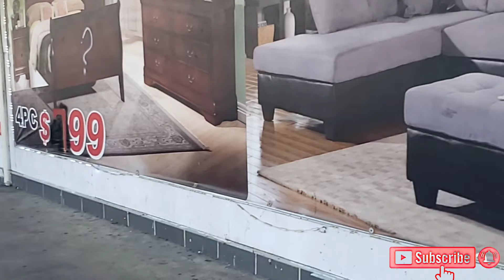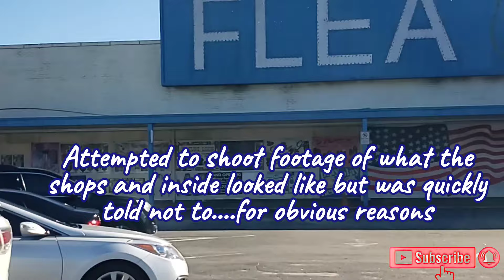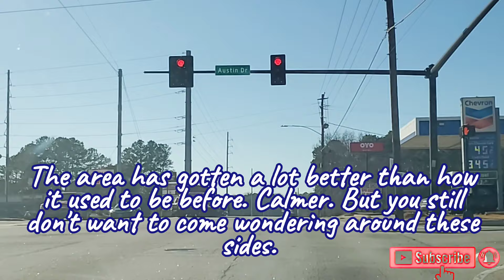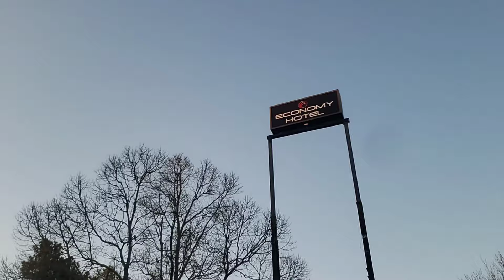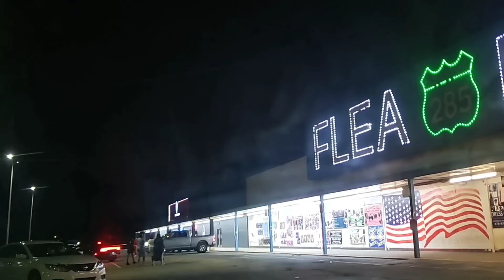A brief tour around the neighborhood 21 savage grew up on (Glenwood Rd, East Atlanta)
I take a look around the neighborhood that has given 21 savage his drive and motivation to always push for greatness.